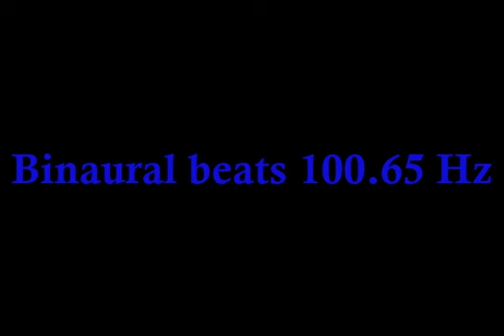binaural_beats_100 65hz